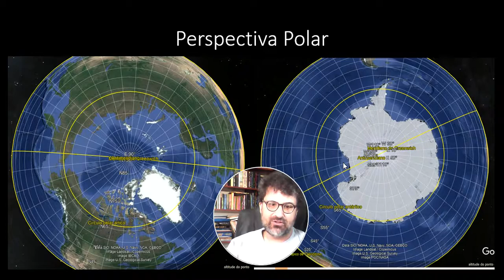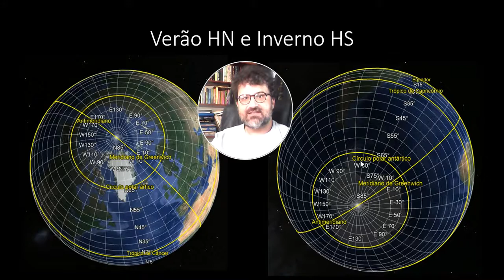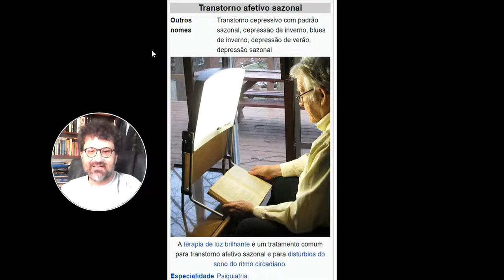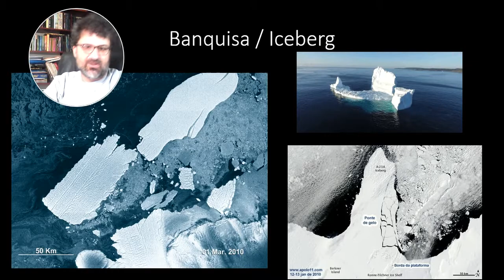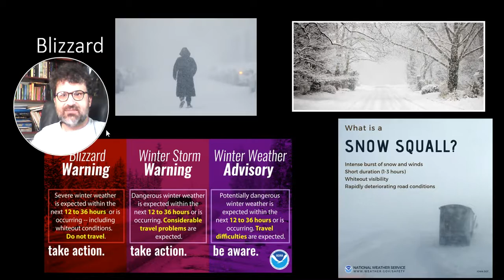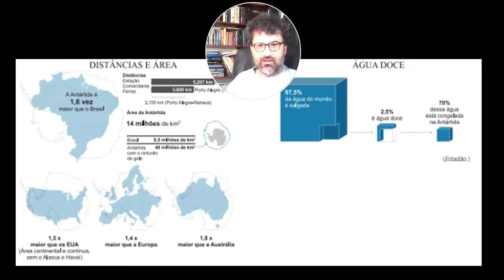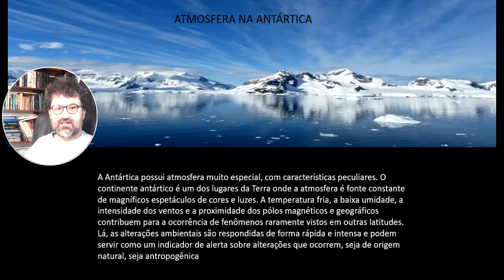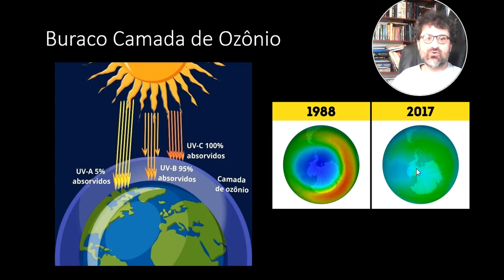Regiões Polares 1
Aspectos Físicos das regiões polares da Terra.
Círculo Polar Ártico.
Círculo Polar Antártico.
 Continente Antártico.
Clima Polar.
Banquisa, Blizzard e Icebergs.
Variação da Calota Polar.
Degelo do Ártico.
Buraco da Camada de Ozônio.